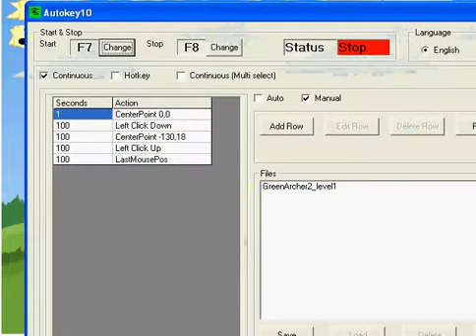Green Archer 2 Capture Position